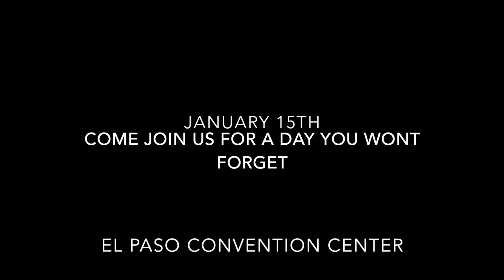Join us THIS January 15th for the Days of Remembrance Bridal Quince and Sweet 16 Expo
Elegant Penguin Enterprises presents the 27th Annual Winter Days of Remembrance Bridal Quince Expo at the El Paso Convention Center. Join us this January 15th at the El Paso Convention from 11am-5pm This expo is the largest and longest running of its kind. With over 125 vendors who are ready to assist you and give you the best deals to help make your day, a day to remember.